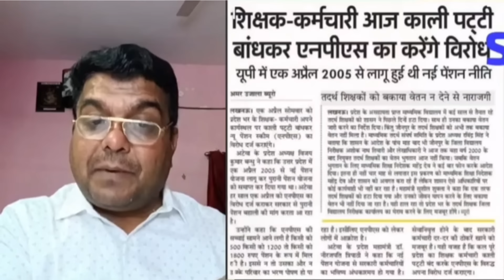5 साल में चुनाव आता है/मेरी बात ध्यान से कान खोलके सुन लो-विजय कुमार बन्धु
5 साल में चुनाव आता है/मेरी बात ध्यान से कान खोलके सुन लो-विजय कुमार बन्धु
Old Pension Scheme Strike
old pension latest news
Old Pension Scheme Latest News Supreme Court judgement
Old Pension Scheme latest News 2023
Old pension scheme new update today
Old Pension Scheme latest News Supreme Court judgement 2023
Old Pension Scheme latest News for central government employees
What is the current status of Old Pension Scheme?
Old Pension Scheme latest News Today in Hindi
Old pension scheme latest news supreme court
Old Pension Scheme latest News Rajasthan
Restoration of old Pension Scheme latest News
Old Pension Scheme latest News Central government
What is the latest news about Central Government pensioners 2024?
What is the latest pension policy?
पुरानी पेंशन योजना की वर्तमान स्थिति क्या है?
पुरानी पेंशन कब तक बहाल होगी
पुरानी पेंशन बहाली लेटेस्ट न्यूज़ today Himachal
nps कर्मचारियों के लिए खुशखबरी फ़
पुरानी पेंशन बहाली पर सुप्रीम कोर्ट में कर्मचारी केस.
पुरानी पेंशन बहाली लेटेस्ट न्यूज़ Today उत्तर प्रदेश
पुरानी पेंशन बहाली लेटेस्ट न्यूज़ Today Jharkhand
पुरानी पेंशन सुप्रीम कोर्ट आर्डर 2023
 पुरानी पेंशन योजना उत्तर प्रदेश
पुरानी पेंशन बहाली लेटेस्ट न्यूज़ Today Bihar
What is the last date for old pension scheme?
What is the new pension policy?
At what age pension is revised?
Which pension scheme is implemented for old people
Vijay Kumar Bandhu
विजय कुमार बंधु
बड़ाई टेंशन/हार का डर पुरानी पेंशन चालू करेगी सरकार पुरानी पेंशन बहाली OPS पर कर्मचारियों के लिए बड़ी ख़बर ops oldpension employees_news pensionपुरानी पेंशन बहाली पर latest खबर
opslatestnews पुरानी पेंशन बहाली ops पर कर्मचारियों के लिए बड़ी ख़बर old pension scheme latest news
mpnews
defencenews government employees latest news pfrda todaynews
Gov. Employees
THE SABHA
Gov. Employees
Vicky Raj Railway
SAINIK JEEVAN
पुरानी पेंशन बहाली लेटेस्ट न्यूज़
today
पुरानी पेंशन बहाली लेटेस्ट न्यूज़ 2024
Uttarakhand Government
पेंशन संबंधी जानकारी
राष्ट्रीय पेंशन योजना की आयु
old pension news
Indian railway education
Old pension scheme latest news on today
Restore old Pension
Ops strike in delhi today
ओल्ड पेंशन भूखहड़ताल कब
ओल्ड पेंशन स्कीम कब चालू होगी
Restore Old Pension
News 24
Railway employee hunger strike
T.P GOVT EMPLOYEE NEWS
Technical Poonia
सरकारी सेवक
सरकारी सेवक
ABR NEWS BHARAT
ABREWS
नवोदित
भास्कर NEWS
navodit bhaskar
OPS
DAILY OPS PENSION NEWS
STF News
STF News
Employee khabar
SAINIK JEEVAN
nps में होगा बदलाव
BJP ओल्ड पेंशन बहाल करेगी
vote for ops